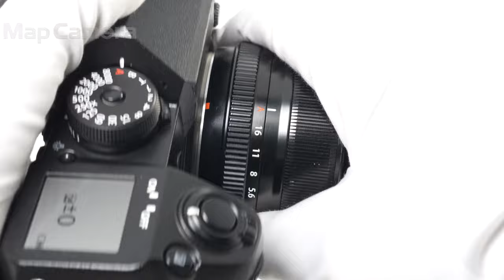FUJIFILM (フジフイルム) フジノン XF35mm F1.4 R 良品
FUJIFILM (フジフイルム) フジノン XF35mm F1.4 R

【付属品】
レンズフロントキャップ・レンズリアキャップ・レンズフード・レンズフードキャップ

【ココがポイント！】開放値F1.4という明るいレンズ。開放でも均一な解像度が得られるように十分配慮した設計になっています。第5レンズにガラスモールド非球面レンズを採用し、球面収差を極力抑えました。また、ピントが合っている部分だけでなく、「アウトフォーカスのボケの美しさ」も追求。絞り値と被写体に応じて自然な立体感を表現します。35mm（135換算53mm）のレンズは、人間の眼に近い画角を持ったスタンダードな焦点距離でX-Pro1の代表的なレンズと言えます。明るい開放F値とあいまって、スナップ撮影にもぴったりです。

【外観】全体に使用感は見受けられますが状態は良好です。